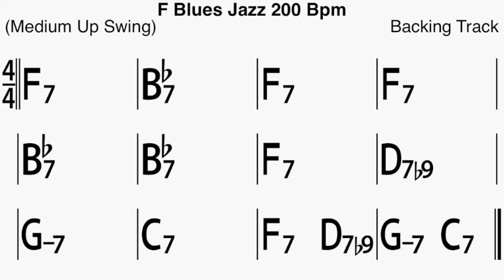Backing Track F Blues jazz swing 200 bpm by Francis Tétu productionsfrancistetu.com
Stratégie d'improvisation :
Gamme de Fmin pentatonique  5 inversions
Gamme F blues 5 inversions
Gamme F pentatonique min 6
F maj pentatonique
Bb maj pentatonique
C maj pentanique
Les modes  mixolydien de F , Bb , C
Mode dorien de G
Les arpèges de F7, Bb7 D7 , D7b9 , Gmin7 , C7

All arrangements and all instruments by Francis Tétu 2021.

musique instrumentale

2- Take 2 2020

2 albums solo:

1-Versatilité/Versatility (2019 ): Versatilité ,Fake ,And Then After, Petite Mimi, Treason Day, Juju, Bossa Mia, Friday Night, To You, Salut Les Maîtres.

2- Take 2 (2020) : Les copains de passage, Mi camino, Envoûtement, Never Forget, I lost you , Et je t'aime encore , Take 1, Follow your dreams, The Brothers, Don't look back.

3-Club Manouche 2Francis avec Francis Covan violon : Swing Gitan, Dance me to the end of love,Les yeux noirs avec Rémy Girard,Just one of those things, vous qui passez sans me voir,Petite fleur, Notre Sentier,It don't mean a thing ,On the sunny side of the street, Bozo, La romance de Paris,La petite vie.

4-Duo Raphaëlle et Francis : Bei mir bist du schön-c'est magnifique, La foule , Tico Tico, sous le ciel de Paris, Les feuilles mortes, Le petit bonheur , Les moulins de mon coeur, Hymne à l'amour,Y'a de la joie, Le temps des fleurs , I got Rhythm, La Spagnola.  Raphaëlle Paquette Soprano

Gear for my albums:

Logic X
Apple iMac
Motu
Shure
Kemper profiler amp
Fractal Audio
DV Mark
Furch guitar
Godin guitar
Godin mandolin
Fender guitar
Gibson guitar
Pear Drum
Yamaha piano
Fender bass
Takamine nylon guitar
JBL
Eve
Godin Strings